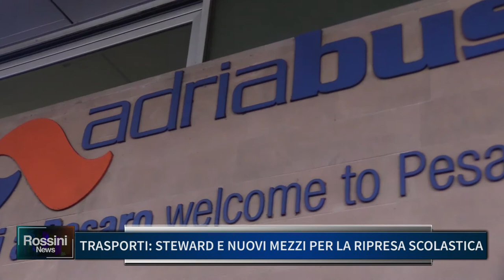TRASPORTI: STEWARD E NUOVI MEZZI PER LA RIPRESA SCOLASTICA